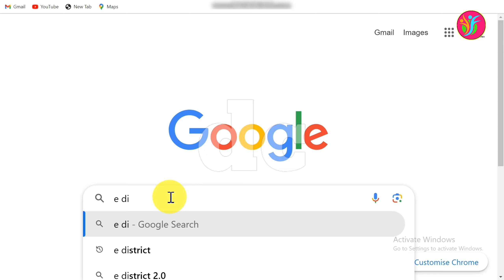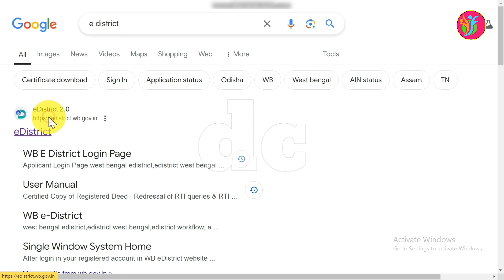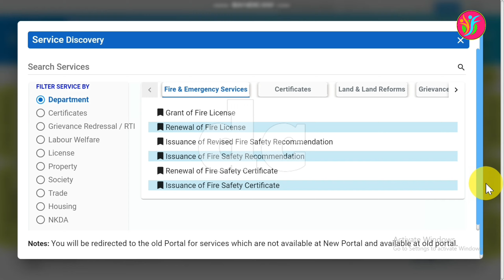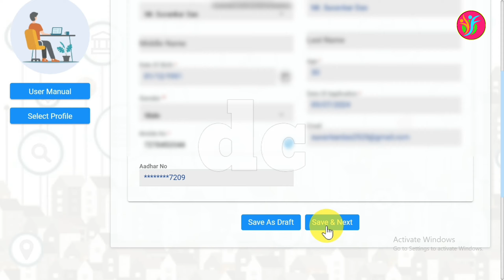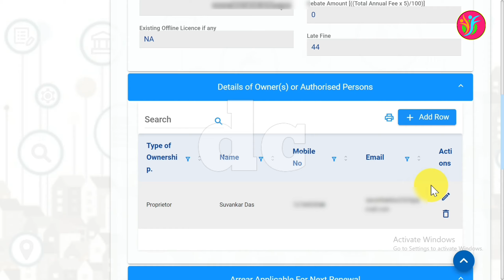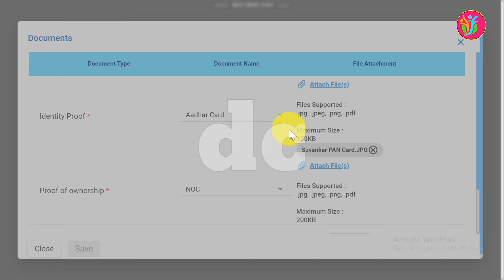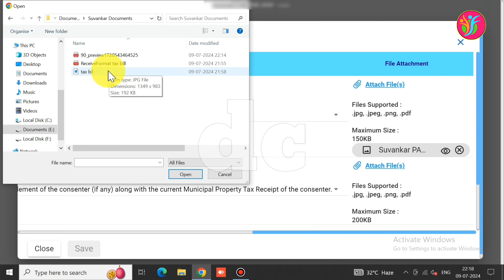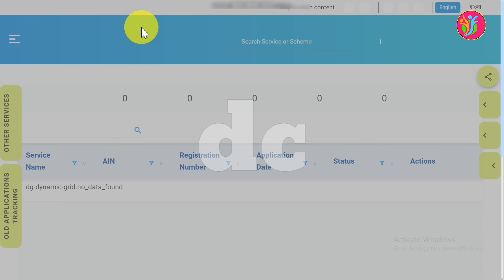Municipality Trade License Renewal Online 2024|Trade Licence Renewal|edistrict Trade Licence Renewal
Municipality trade license renewal online 2024|Trade licence renewal online 2024| e district trade licence renewal